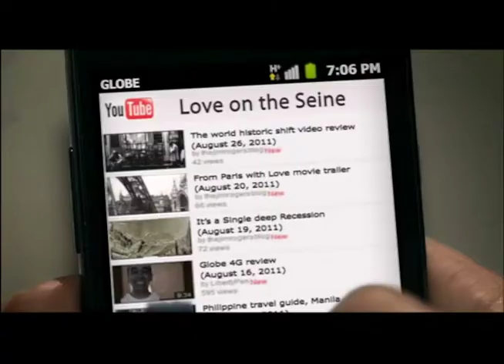Globe "Impressive" 30s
Audio Engineer:  Nioki Aquino

Client: Globe Telecom
Agency: Harrison Communication
Producer:  Jho Moya